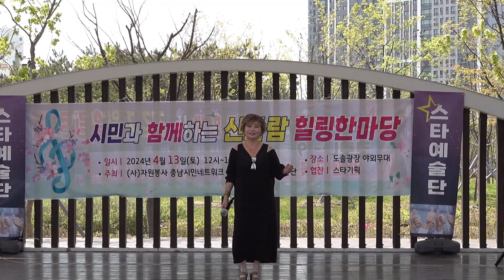당신편 / 노래 이하리(장윤정) / 신바람 힐링한마당